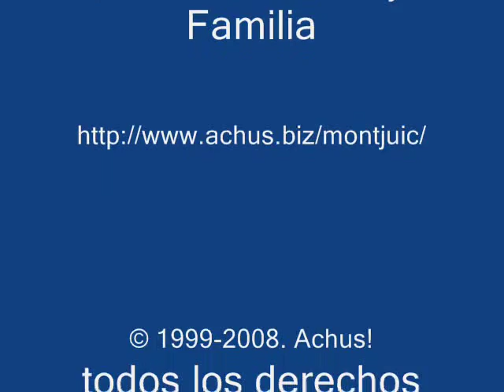Parque atracciones Montjuic 1994 - Barcelona - Parte 2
Video presentado por Raul Torresano y su familia en lo que fue un dia magico en el Parque atracciones Montjuic en el año 1994.